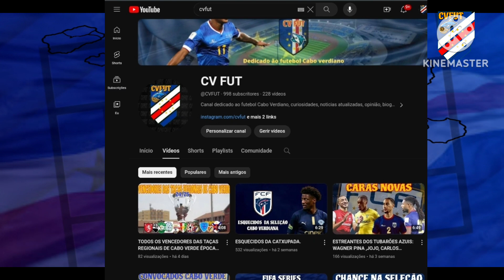CAMPEÕES REGIONAIS DE CABO VERDE 23/24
saiba quem são os vencedores das ligas regionais de cabo verde época 2023/2024
e as desenrolar das desições  das secretarias da Soncent Super liga.